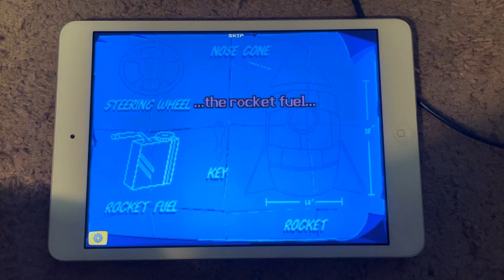Putt putt goes to the moon part 2